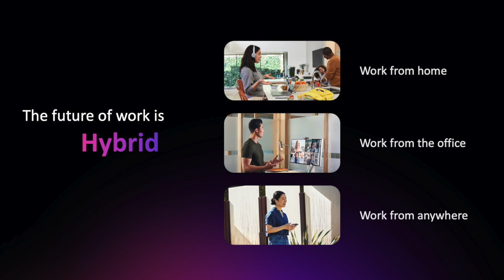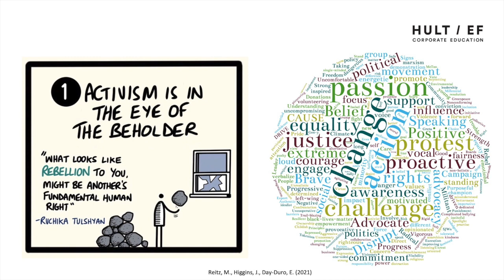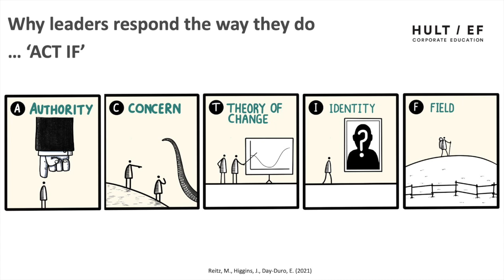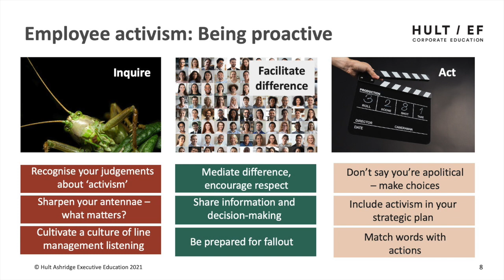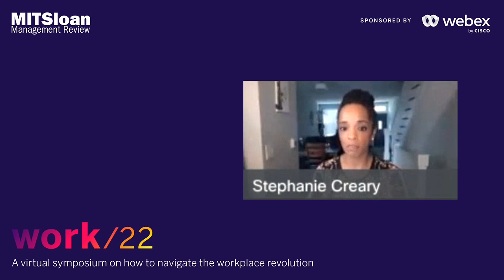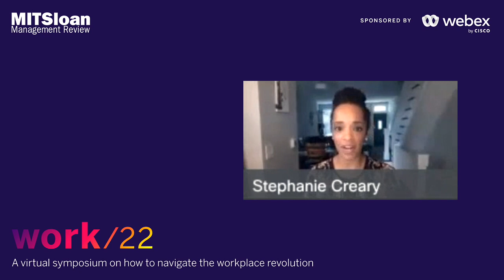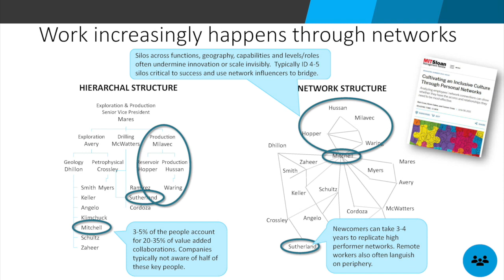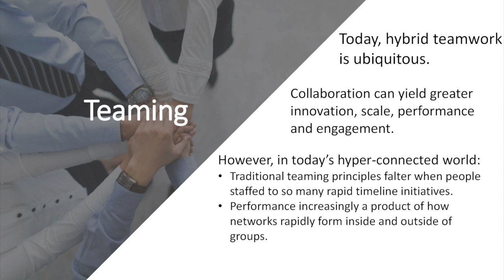Work/22 Virtual Symposium - Day 1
Day 1 of a virtual symposium on navigating the workplace revolution.

Chapters:
0:00 Introduction to Work/22 Day 1
0:46 Hybrid Work Is the Future
11:10 Leading in an Era of Employee Activism
37:37 DEI Practices That Have an Impact
01:01:36 Agility at the Point of Execution
01:26:55 Closing Remarks